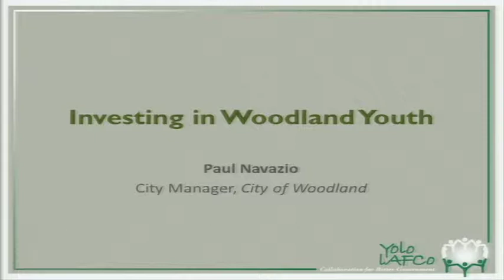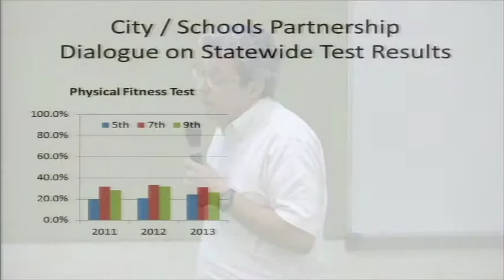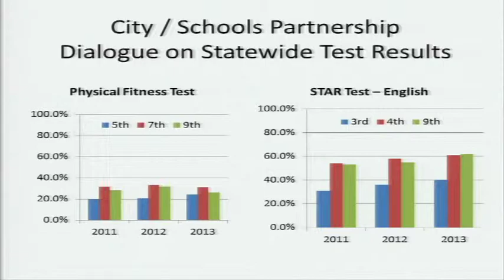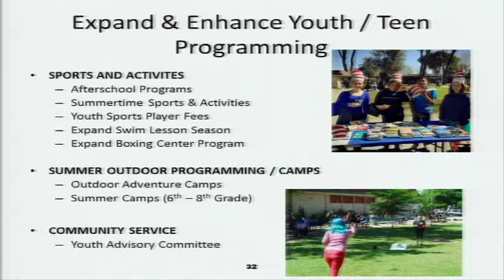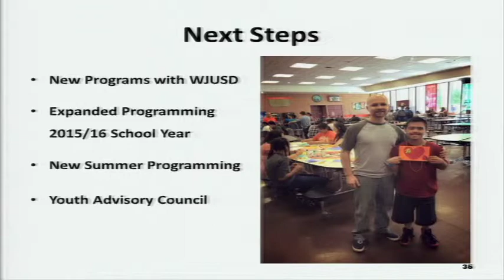Investing in Woodland Youth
"Investing in Woodland Youth," presented by Paul Navazio, City of Woodland.

Recorded by Davis Media Access as part of the Yolo Leaders Forum "Yolo Talks" on Innovation, presented by Yolo LAFCo at DMG MORI on April 30, 2015.